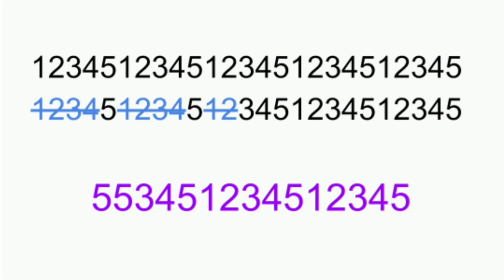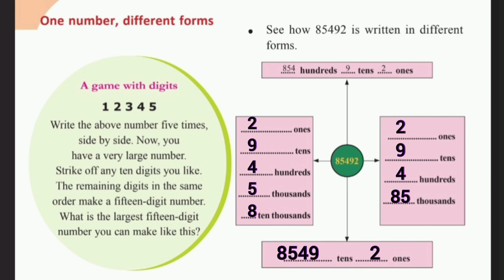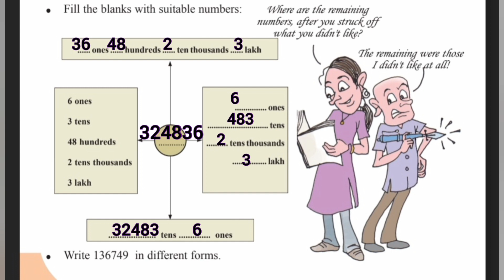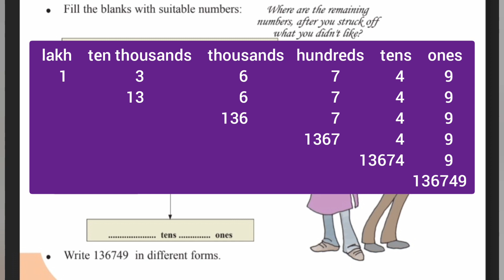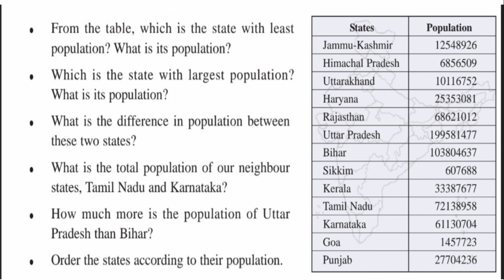Kerala Scert | Maths Class 5 | Number World | Activity 4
Kerala SCERT Mathematics Class 5  Unit - Number World